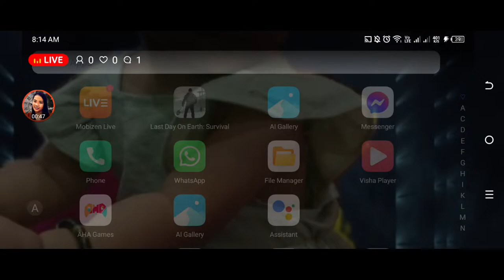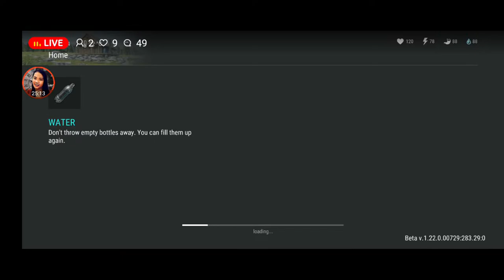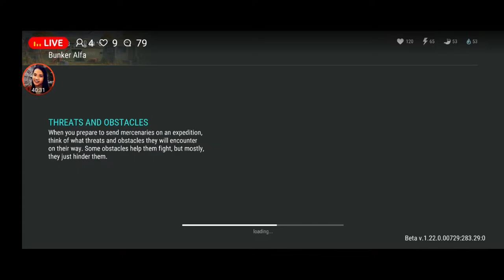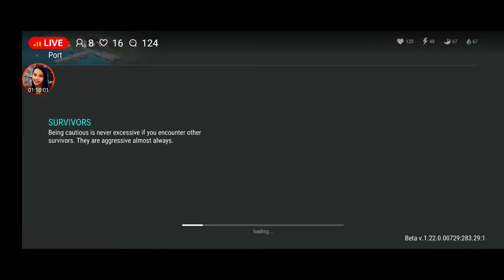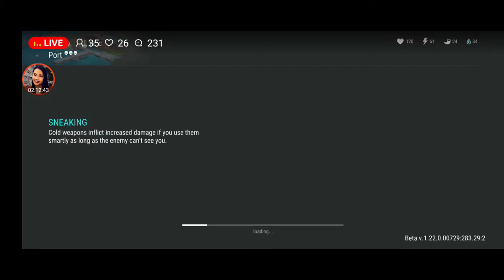FOLLOW THAT EASTER BUNNY 🐰 🥚 💥 FREE GRENADES?? ( Season 54) - Last Day On Earth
THANK YOU TO OUR CHANNEL MEMBERS: Saycora & TioTonin.